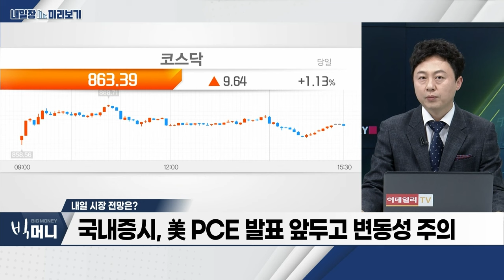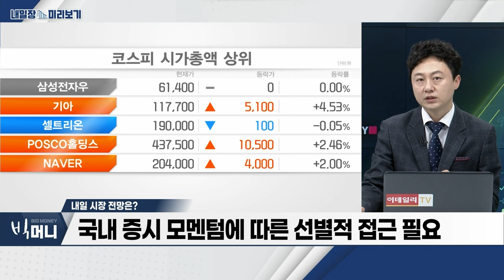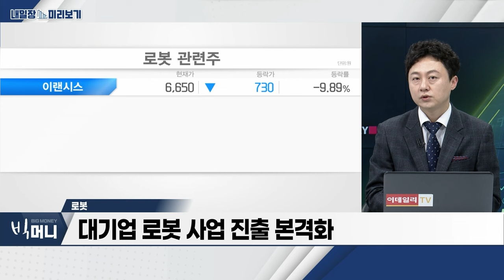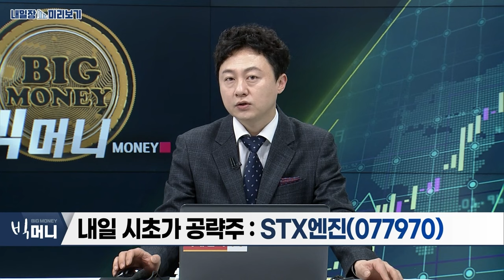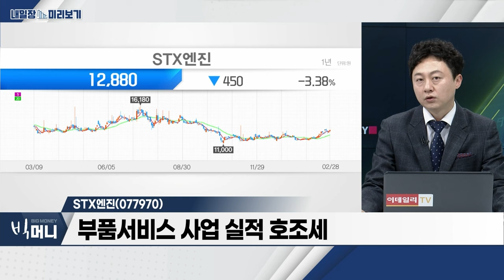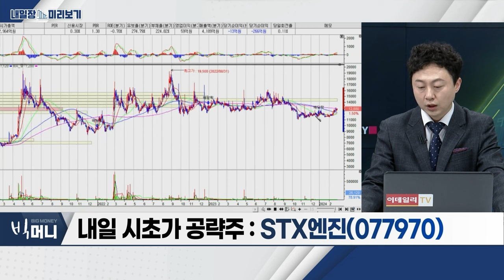STX엔진(077970)... 수주잔고 지속 증가 / 로봇... 서비스 로봇 산업 고성장세 지속_내일장 미리보기 (20240228)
- 서비스 로봇 산업 고성장세 지속
- ‘K로봇’ 정부 정책 우호적
- 대기업 로봇 사업 진출 본격화

STX엔진(077970)
- 수주잔고 지속 증가
- 부품서비스 사업 실적 호조세
- 대형 선박용 엔진‧방산 엔진 업력 긍정적